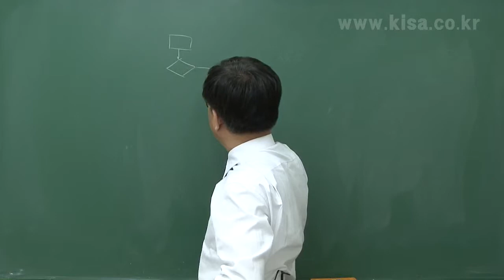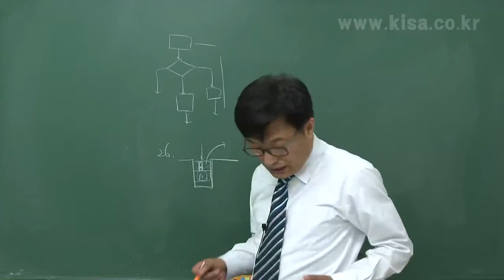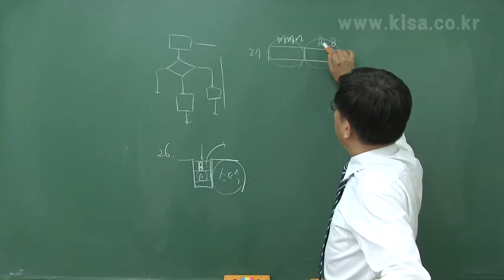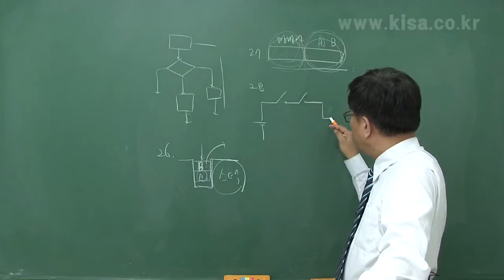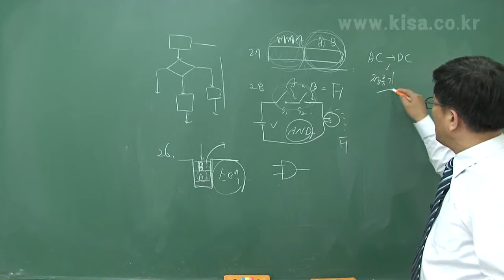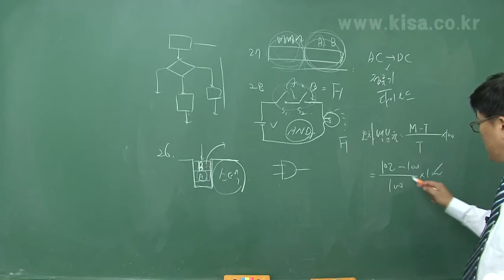전자기기기능사 필기 2014년 1회 기출문제풀이 박성호 형설지공제공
전자기기기능사, 필기, 과년도유사문제풀이, 전자공학, 전자계산기일반, 전자측정, 전자기기 및 음향, 영상기기

박성호 강사님
전자기사,
전자산업기사,
전자기기기능사,
전자기기기능장,
전기기능장